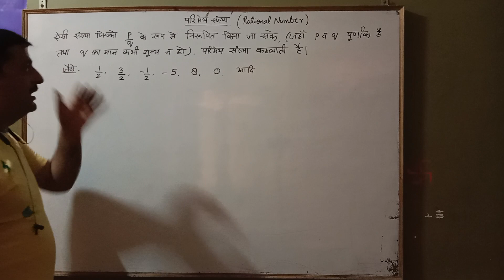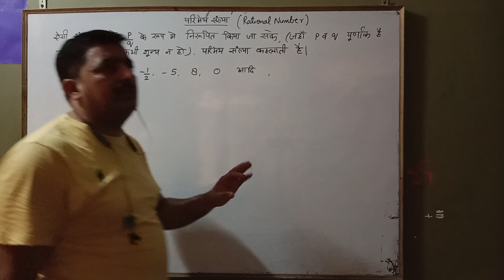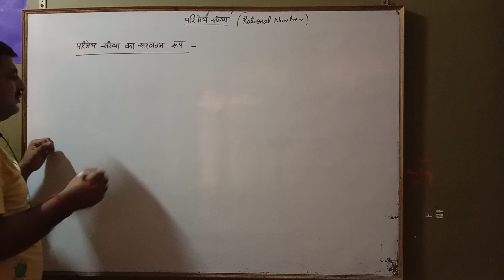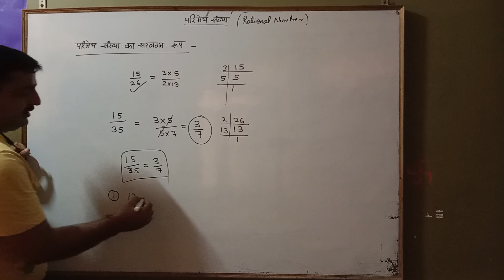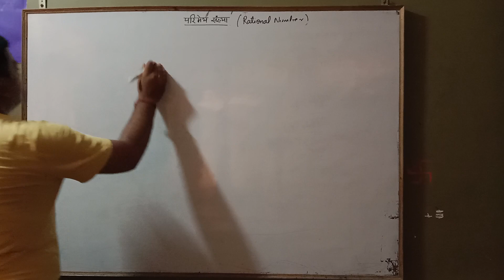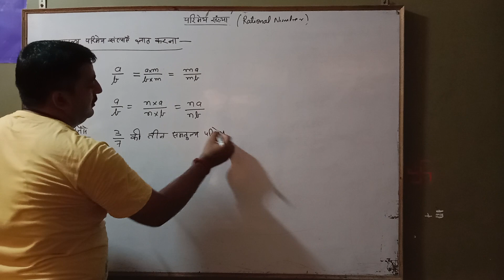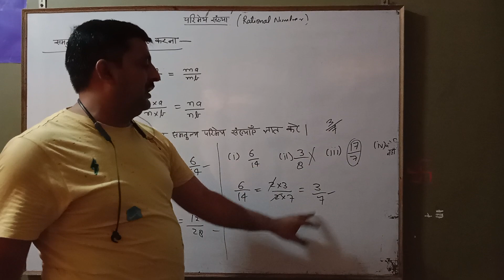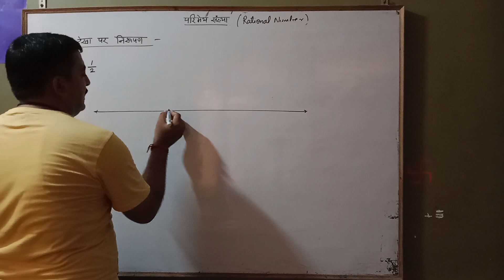राष्ट्रीय आय एवं योग्यता आधारित छात्रवृत्ति परीक्षा